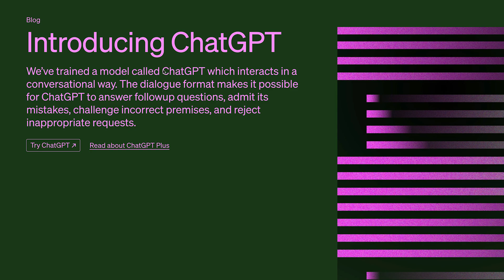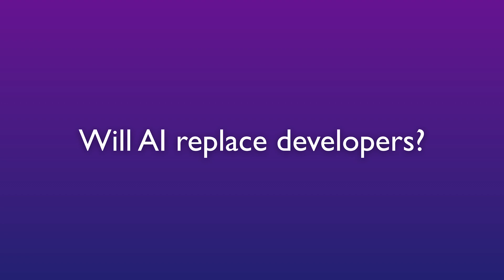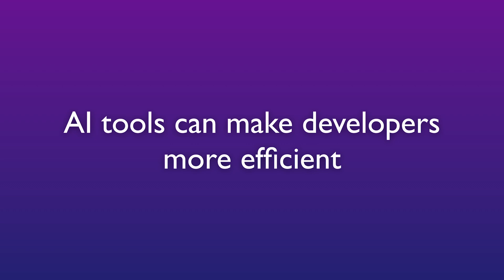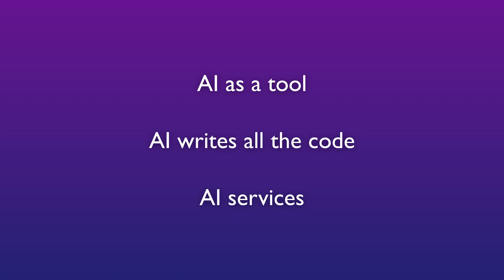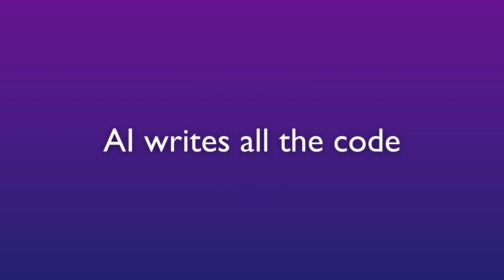AI & Developers - Will We Survive? | E1 Code & Curiosity Podcast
2023 has been the year of AI. Barely a week went by without some new AI service or model being announced.
In this episode we'll dive into the rapidly evolving landscape of artificial intelligence and its potential impact on the world of software development.

Max explores three main scenarios that could become reality in an AI-powered future.

And, actually, one scenario is already reality!

But the good news is: The other two scenarios are not likely to materialize any time soon.

00:00 Introduction & 2023 was the year of AI
00:48 What does AI mean for developers?
01:07 Three possible dangers through AI
01:18 1) AI as a (helper) tool
02:53 2) AI writes all the code
04:11 3) AI-powered services & applications
05:46 How likely are these different scenarios?
05:57 A closer look at scenario 3
12:08 A closer look at scenario 2
16:00 A closer look at scenario 1